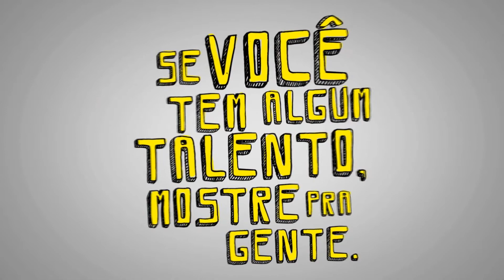Programa de Estágio da Ampla 2012 - Kadito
A prova vai estar disponível desde o momento da inscrição. Portanto, quanto mais cedo você se inscrever, melhor.

Mostre o seu talento e boa sorte.